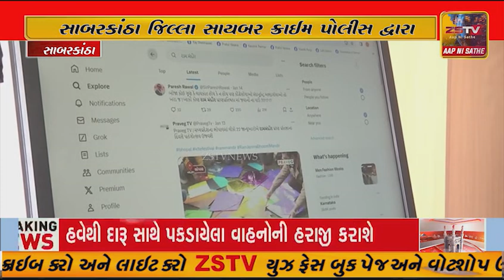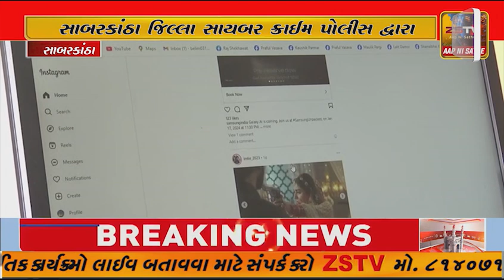સાબરકાંઠા જિલ્લા સાયબર ક્રાઈમ પોલીસ દ્વારા સાયબર ક્રાઈમમાં ભોગ બનનારને પરત નાણાં અપાવ્યા